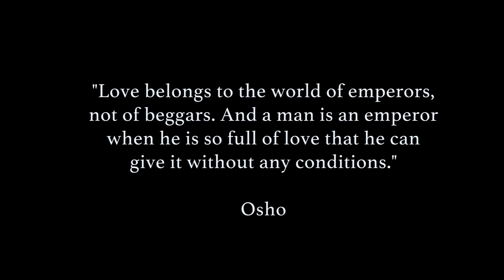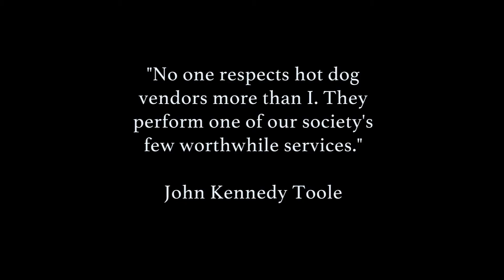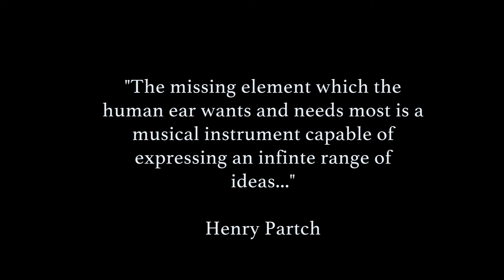How To Go Places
This week is an example of how sometimes, while working on a different problem, we come across solutions we didn't know we ever needed.

For the sake of novelty, while working in  Max MSP/Jitter, a simple patch was developed to stochastically select either a perfect 5th or minor 6th. The thought was: if there's going to be sound, it should be interesting. Changing the voicing to atonal textures created even more interesting sounds, and pretty soon, tone rows were being layered constructively like paper mâché in the DAW.

As a compositional tool, the patch is quite useful, but there still remains the problem of creating quick, lightweight, but compelling visual content.